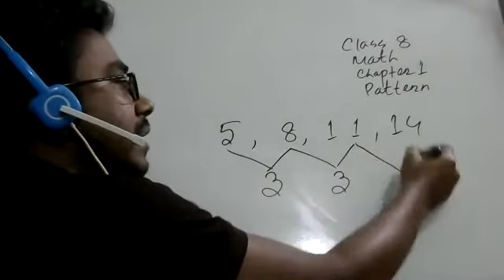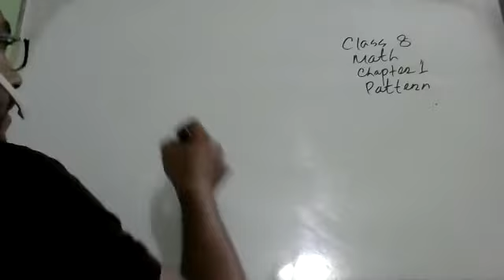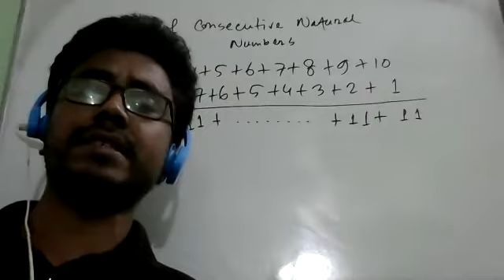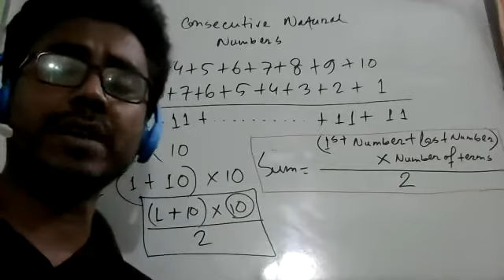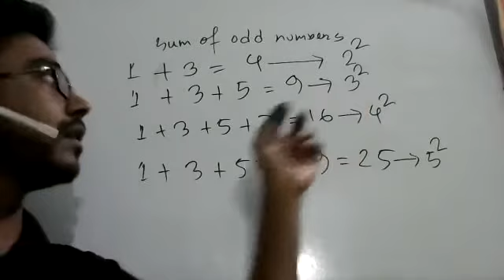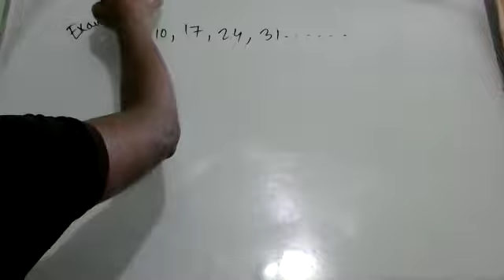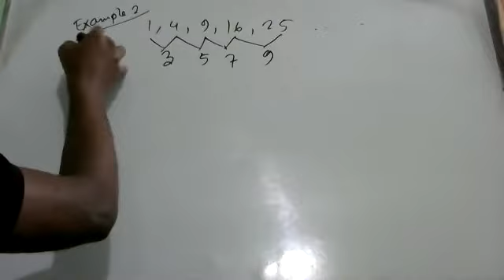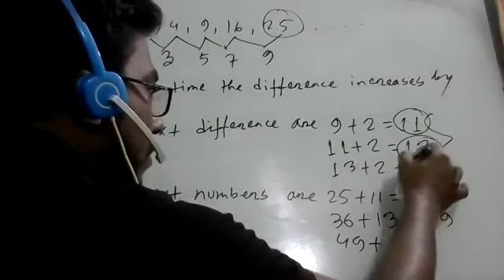class 8 math ch 1 Pattern basic 1 week 1